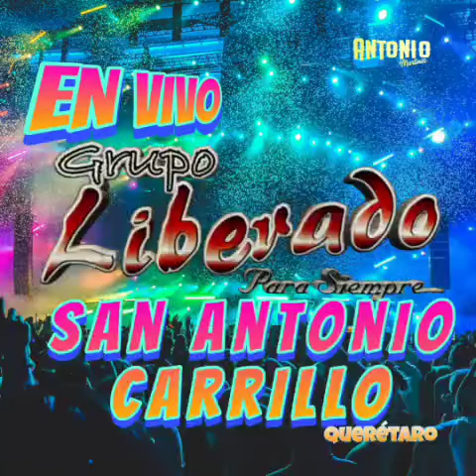GRUPO LIBERADO EN VIVO DESDE SAN ANTONIO CARRILLO 2024